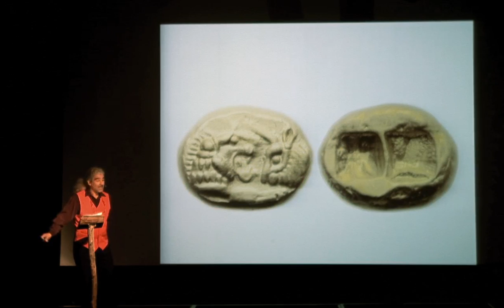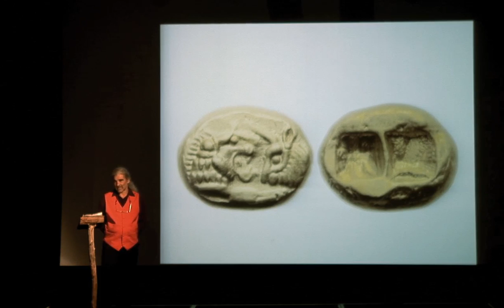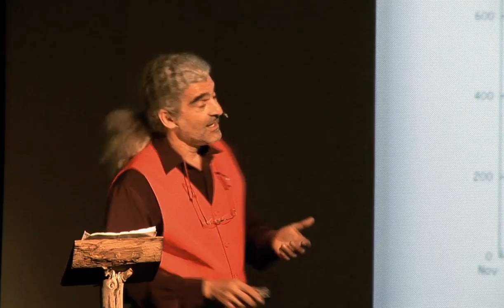Future money: Pantelis Roussakis at TEDxBellingen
Topic: Digital Currencies like bitcoin are changing the financial paradigm, just like web did to print, social media did to marketing. How does that affect the way we see and use money?